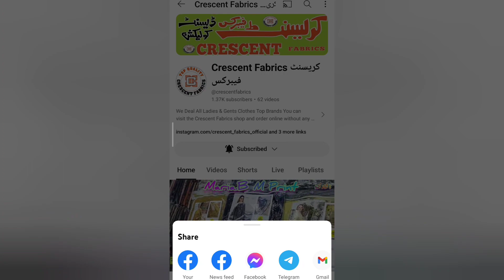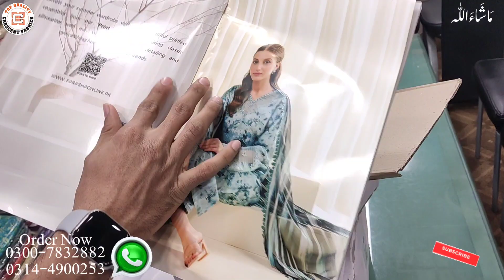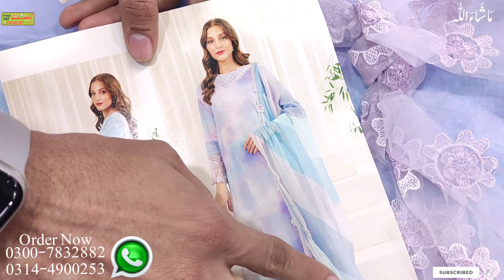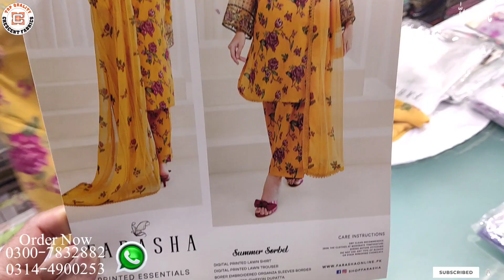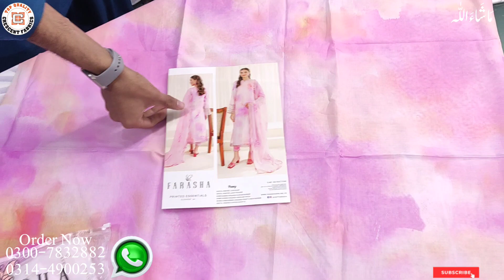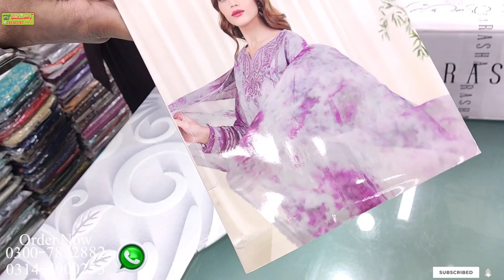Farasha By Baroque New Printed Lawn 2024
Farasha By Baroque New Unstitched Lawn Collection Summer 2024 DESIGNER 💯